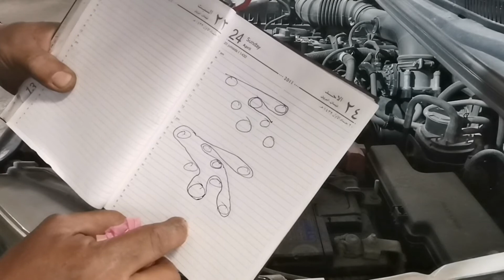How to change drive belt toyota innova 2017 model